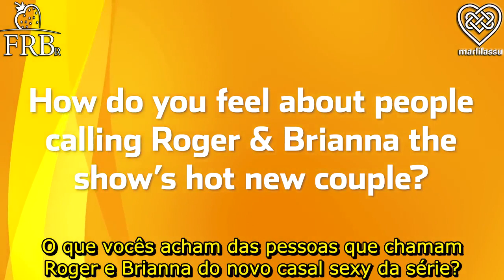Outlander - Elenco da 5.T conversa com TV Insider - LEGENDADO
Elenco de Outlander conversa com TV Insider sobre as novidades da 5.temporada, entre elas,  o novo casal sexy, os desafios de Roger e Brianna como pais,  o consultório de Claire, o relacionamento de Jamie e Roger.
LEGENDADO